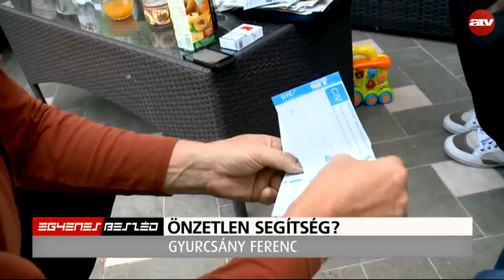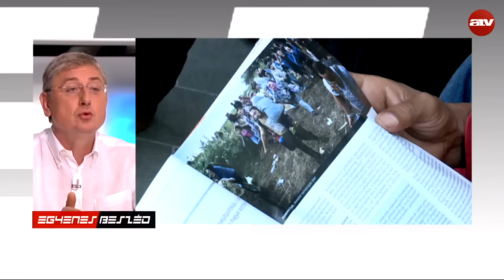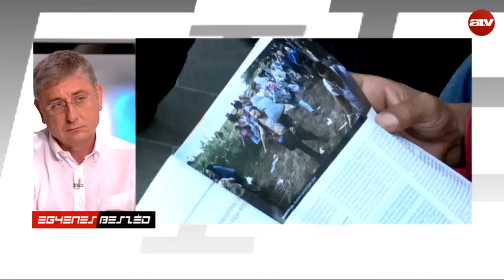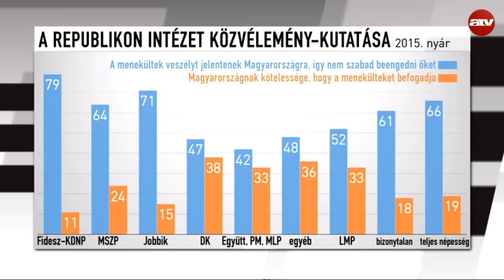Gyurcsány Ferenc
Szinte semmit sem tudtunk azokról a menekültekről, akiket egy-egy éjszakára befogadunk, voltak szíriai szírek, kurdok, de voltak Szudánból is - ezt Gyurcsány Ferenc mondta az ATV Egyenes Beszéd című műsorában.